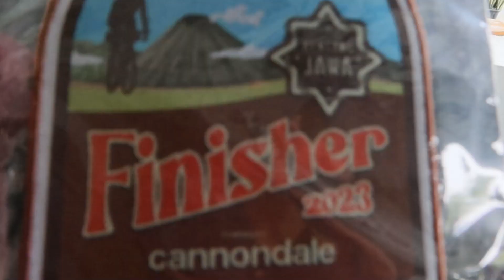Pertama Ikut Bentang Jawa 2023, langsung Finisher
Beratnya Bentang Jawa 2023, tidak menutup semangat Om Ronny, dalam mengowes Pulau Jawa dari Ujung Barat ke Timur, sehingga perjalanan menjadi sumber inspirasi bersepeda.